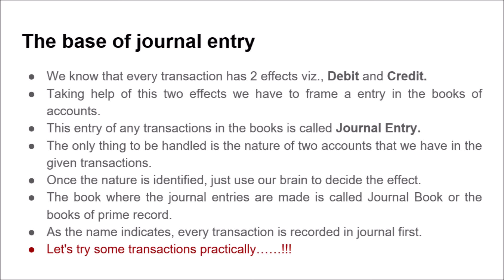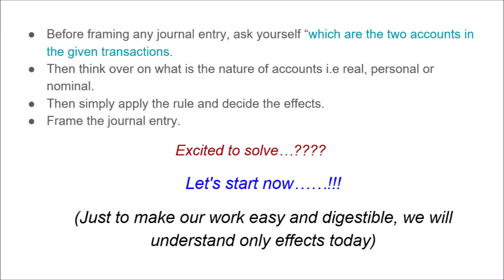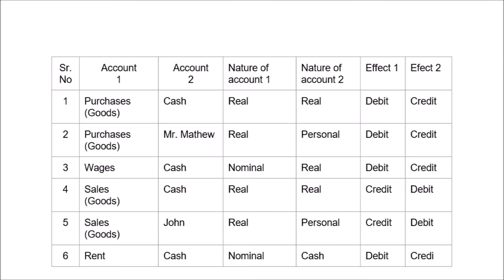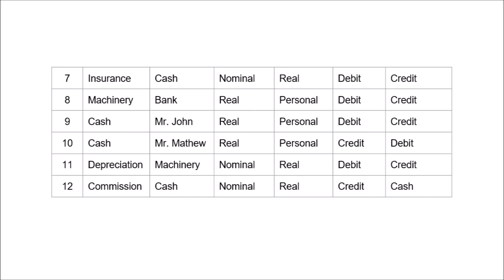Journal Entry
Learning how to make journal entries.
Understanding the effect of Accounts.